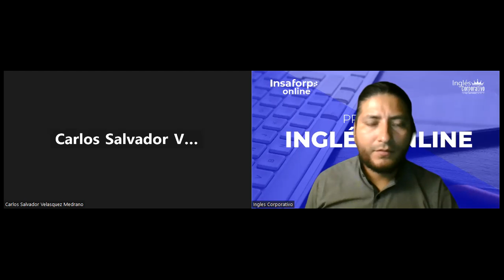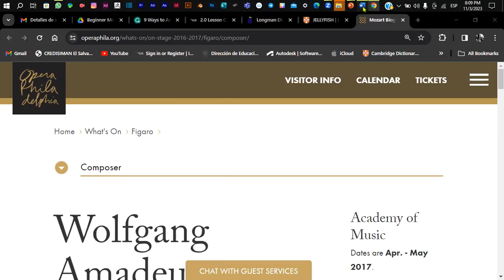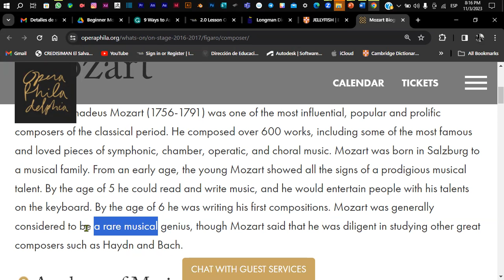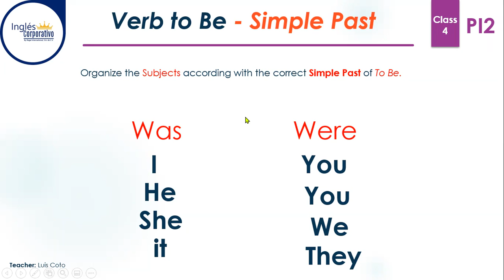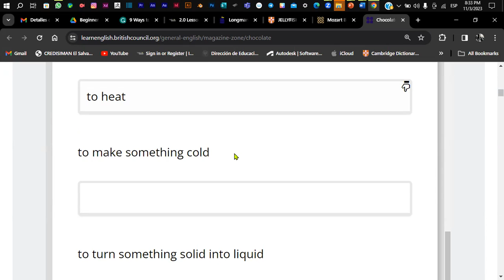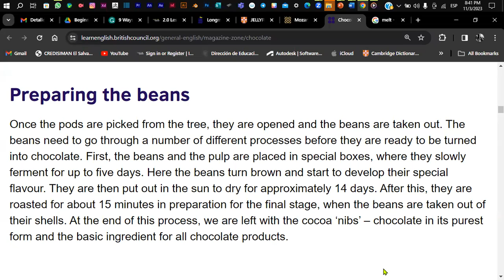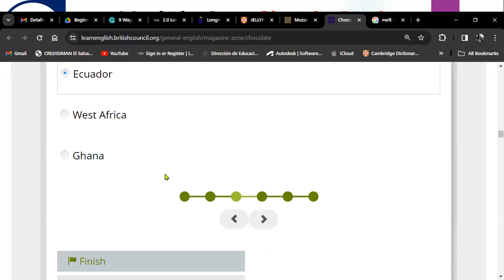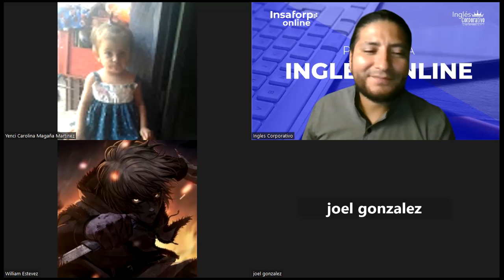Sesión 4-03-11-2023-PI2-01-8-9-PM-11-2023-Coto- Past of To Be - Questions & Short Answers.